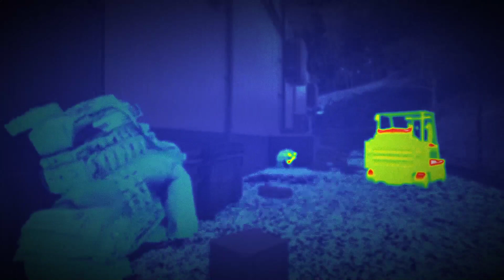Temps fort : Ghost Recon BreakPoint Balade Solo en Extrem Mode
Une action qui monte crescendo, merci les rebelles pour la diversion. Un mode Extrême qui me ravit de plus en plus.